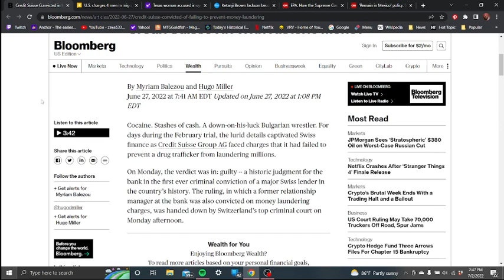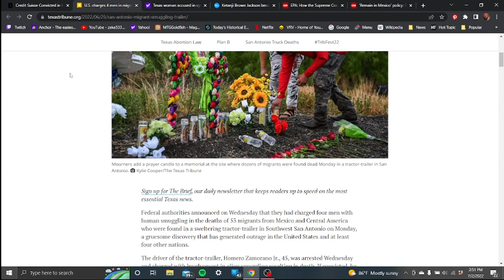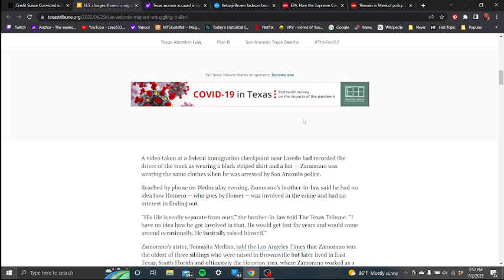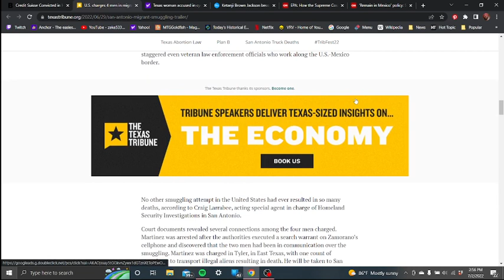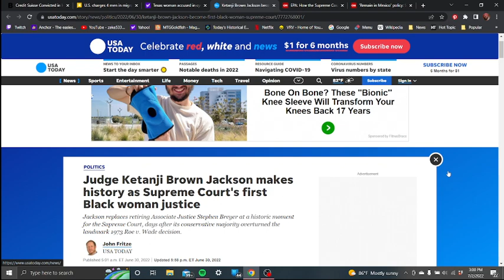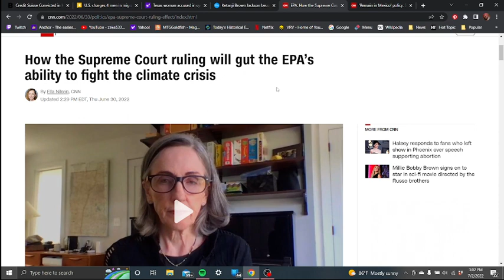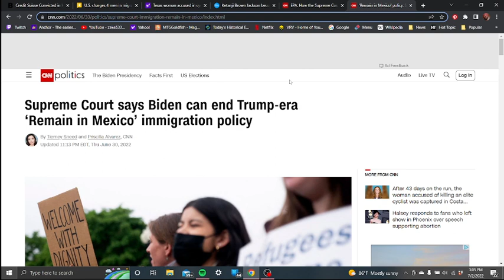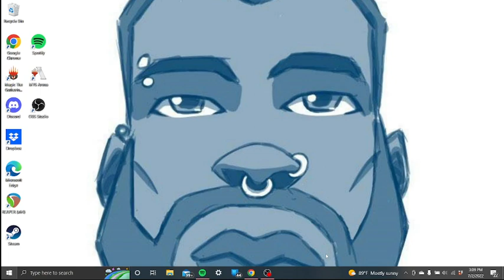Armstrong, Jackson, & The EPA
(6/21/2022-7/2/2022) Cocaine, Cycling, and more SCOTUS talk. Tune in.
(also oops I keep forgetting the screen lock 😅.)